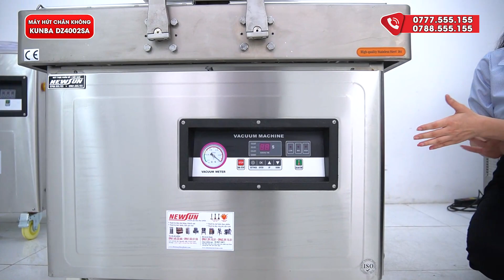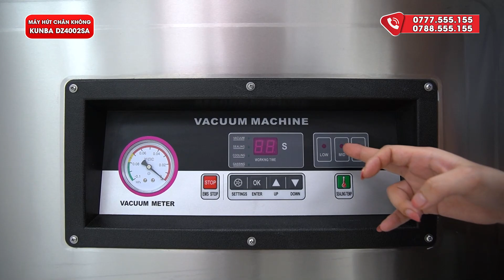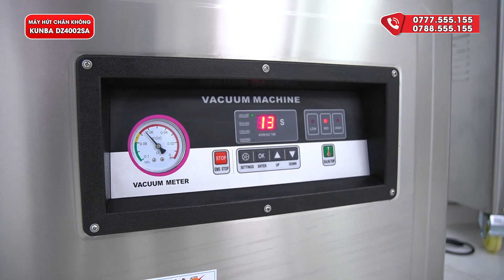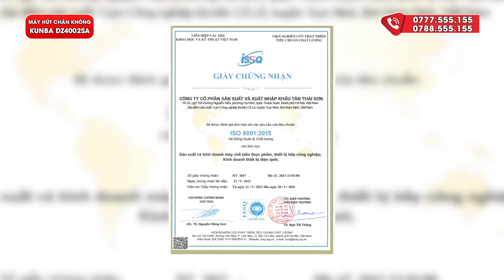Máy hút chân không DZ400/2SA (2 buồng): 2 trong 1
Với thiết kế buồng hút đôi, máy cho năng suất đóng gói cao. Máy trang bị các đường hàn dài 390mm nên đóng gói được các túi có độ rộng tối đa 390mm. Với các túi thực phẩm nhỏ hơn, máy có thể đóng gói được nhiều túi cùng lúc. Trung bình, mỗi phút khoảng 2-12 tú. Đây là mức năng suất khá cao, đáp ứng tốt nhu cầu sản xuất của cơ sở quy mô trung bình.
❤ Đăng ký theo dõi kênh để xem nhiều video hơn:
☎️ Hotline kinh doanh: 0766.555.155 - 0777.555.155
☎️ Hotline kĩ thuật: 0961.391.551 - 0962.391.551